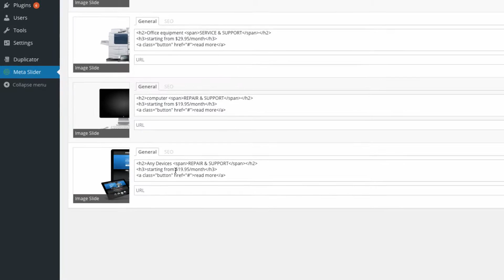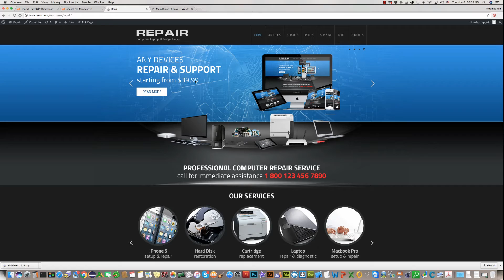How to change slideshow text in WordPress theme ?